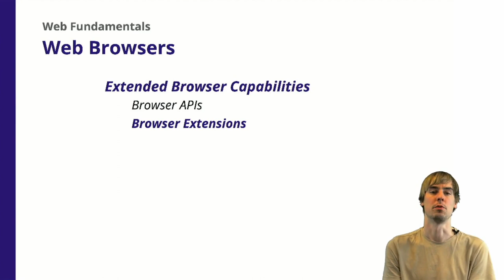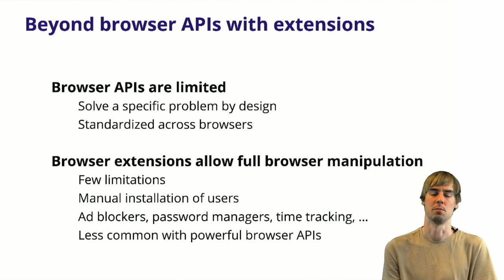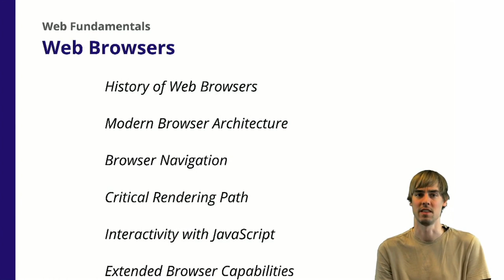7.3 Web Browsers - Extended Browser Capabilities - Browser Extensions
If browser APIs are insufficient, browser capabilities can be extended.